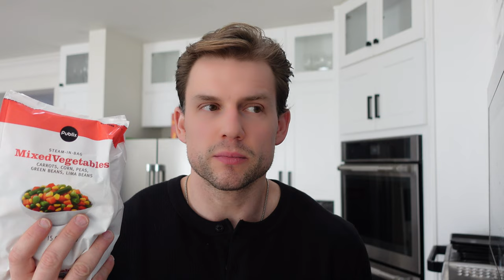What I Eat In A Day | Fat Loss as a Doctor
In this video I take you through what I eat in a day for fat loss.

I want everyone to understand that not everything I do is the only way to lose weight or get to a calorie deficit. There are plenty of methods of fat loss out there, both good and bad, for anyone to try. That which makes sense and is natural to me may or may not be the same for you.

That being said, I hope I can provide some ideas for fat loss through this video and my 10 years of experience in exactly this space.